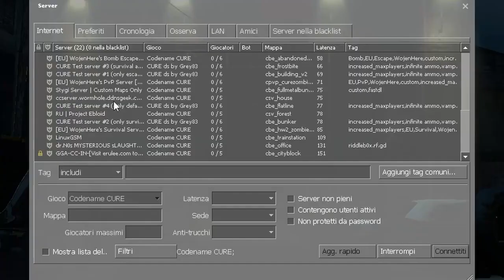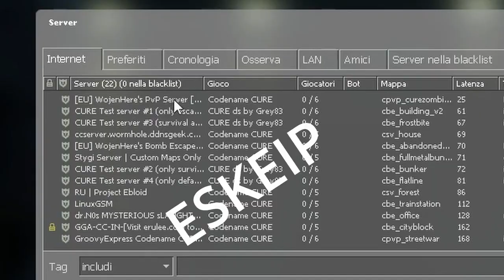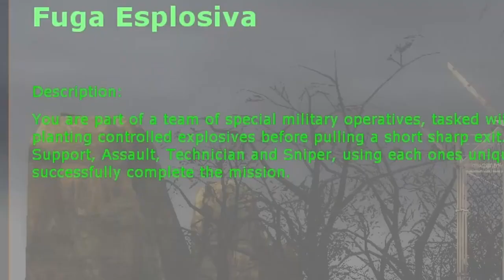Urla spari e zombie OVUNQUE !!!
BUONSALVE! urli spari e Zombie ovunque su codename cure, un gioco free to play scaricabile dalla piattaforma steam dove bisogna superare varie missioni in compagnia di tantissimi di zombie  In questo video lo proveremo insieme all'immancabile Mangiacinghiali .
Questo è:" Urla spari e zombie OVUNQUE !!! ".

Guarda altri miei gameplay su giochi horror !

Guarda altri miei Gameplay !

Guarda i Free to play che ho provato !